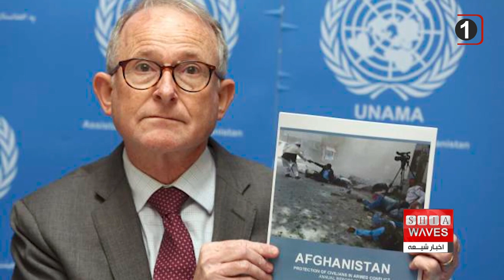دو سالگی سلطه طالبان در افغانستان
فاطمه موسوی گزارش می دهد
گفتگوی اخبار شیعه با
حسين عليزاده ـ
كارشناس مسائل سياسى و امور بين الملل از لندن
در آستانه دو سالگی سقوط نظام جمهوریت و تسلط گروه طالبان در افغانستان، شهروندان این کشور می‌گویند در طی دو سال اخیر، سخت ترین روزها و شرایط خفقان را سپری کرده اند. آنان از سکوت جامعه جهانی در برابر ظلم و ستم گروه طالبان انتقاد کرده و هر نوع تعامل با این گروه را جفا در حق مردم افغانستان و جهان می‌دانند. با این حال؛ پس از دو سال حکومت طالبان در افغانستان، کارشناسان سازمان ملل می‌گویند تصور تغییر طالبان اشتباه ثابت شده است.

پانزدهم آگوست؛ روزی سیاه و فراموش نشدنی برای مردم افغانستان. درست دو سال پیش، در پانزدهم آگوست 2021 میلادی، با فرار اشرف غنی رئیس جمهور پیشین افغانستان، نظام جمهوریت سقوط کرد و گروه طالبان پس از حدود بیست سال، دوباره بر افغانستان مسلط شدند.
شهروندان افغانستان می‌گویند با سلطه گروه طالبان که در طی یک تبانی ننگین امریکا و برخی حلقات پیشین داخلی صورت گرفت، تمامی نهادهای نظامی و دولتی این کشور فروپاشید و سرنوشت سیاهی که تا امروز برای افغانستان و مردمان این کشور چیزی جز آوارگی، گرسنگی و انزوا به ارمغان نیاورده است.
بر اساس گزارش نهادهای بین‌المللی، با به قدرت رسیدن دوباره طالبان، فقر و گرسنگی به اوج اش رسیده و میلیون‌ها نفر در افغانستان با قحطی و سوء تغذیه مواجه هستند.

با تسلط دوباره گروه طالبان، بیشترین آسیب را شیعیان و هزاره‌های افغانستان متقبل شدند. حاکمیت طالبان در افغانستان زمینه فعالیت سایر گروه‌های تروریستی از جمله گروه سنی های تندرو داعش را بیشتر از پیش فراهم ساخت.
از سویی، حذف نصاب آموزشی شیعیان از مکاتب و دانشگاه ها، کوچ اجباری، برکناری هزاره‌ها از نهادهای دولتی و ممانعت از برگزاری مراسم‌های مذهبی شیعیان از موارد برجسته ای اند که طی دوسال اخیر علیه شیعیان اِعمال شده است.
گروه طالبان عمده ترین محدودیت ها را بر شیعیان افغانستان در دهه محرم امسال اعمال کردند که در تاریخ معاصر این کشور بی سابقه خوانده شده است. بسیاری از کارشناسان امور مذهبی به این باور هستند که چنین محدودیتی بر حقوق و آزادی های مذهبی شیعیان در افغانستان دستکم در یک قرن اخیر در این کشور سابقه نداشته است.

زنان و دختران در افغانستان هم بیشتر از هر قشر دیگر جامعه مورد ظلم و ستم گروه طالبان قرار گرفتند. طی دو سال اخیر، زنان و دختران افغانستان از حق آموزش، کار و حضور در جامعه محروم شدند. هرچند زنان و دختران در افغانستان بارها علیه ظلم و ستم گروه طالبان به خیابانها امده  و دست به راهپیمایی زدند اما هر بار با سرکوب و شکنجه طالبان رو به رو شدند.

آزادی بیان و فعالیت رسانه‌های آزاد که طی دو دهه‌ی اخیر یکی از دست آوردهای مهم مردم افغانستان محسوب می‌شد، با تسلط طالبان اکثر این رسانه‌ها مسدود و هزاران خبرنگار مجبور به فرار از افغانستان شده و یا دست از فعالیت خبرنگاری برداشتند. بر اساس گزارش نهادهای بین‌المللی حامی خبرنگاران، گروه طالبان صدها خبرنگار را بازداشت، شکنجه و به قتل رسانده اند.

این در حالی است که پس از دوسال از حاکمیت گروه طالبان، ده‌ها تن از کارشناسان سازمان ملل متحد، از جمله ریچارد بنت، گزارشگر ویژه‌ی این سازمان برای حقوق بشر، در یک بیانیه‌ی مشترک گفته ‌اند که مفکوره‌ی تغییر طالبان اشتباه از آب درآمده است.
با این حال؛ در آستانه دوسالگی بازگشت طالبان به قدرت، شماری از شهروندان افغانستان که در کشورهای دیگر از جمله آلمان و کانادا و چند کشور دیگر زندگی می‌کنند، در اعتراض به سکوت جامعه بین‌الملل در برابر عملکرد طالبان به خیابان‌ها آمدند و تعامل با طالبان را محکوم کردند.
معترضان همچنین با اشاره به جنایات جنگی، تبعیض جنسیتی، کوچ‌ اجباری، نسل ‌کشی هزاره‌ها و حمله به مراسم‌های‌ مذهبی شیعیان، از سازمان ملل و نهادهای حقوق بشری خواستند برای معرفی طالبان به دادگاه کیفری بین المللی لاهه جدی اقدام کنند. معترضان از جامعه بین‌الملل خواستند به حکومت طالبان پایان دهند و تاکید کردند که ادامه حکومت این گروه تهدیدی برای مردم افغانستان، کشورهای منطقه و جهان است.